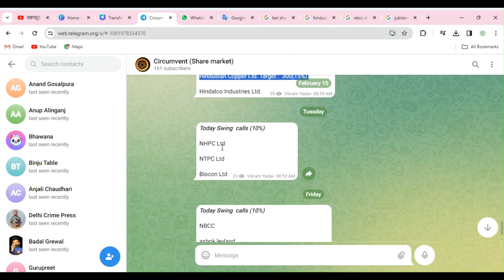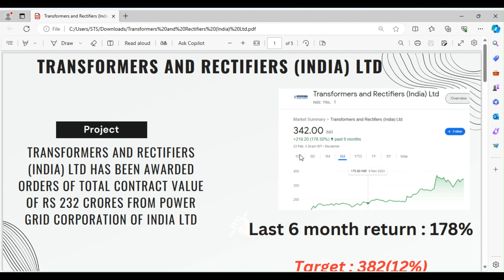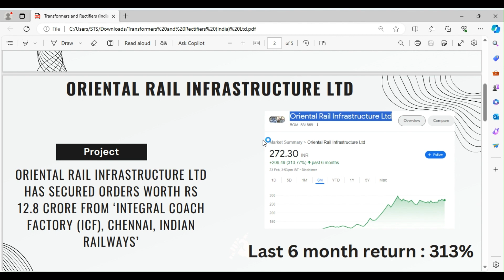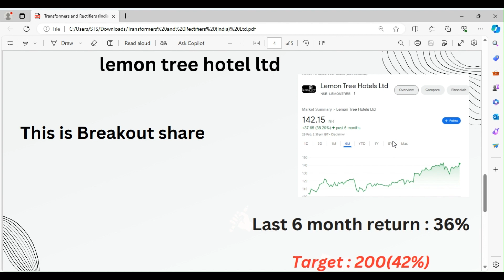Best swing stock for this weak | swing stock for this month | Top 5 swing trading stocks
Topic covered :
swing trading stocks for january